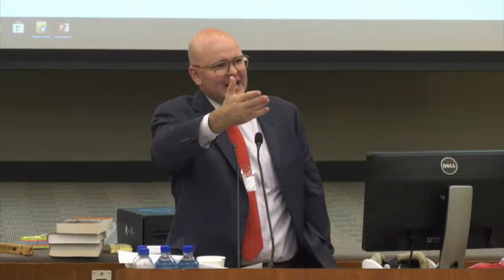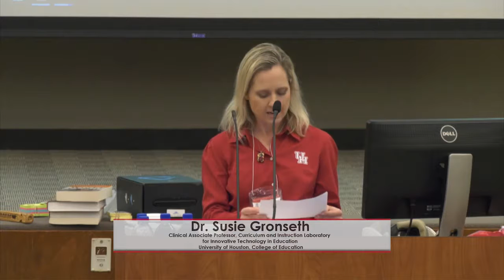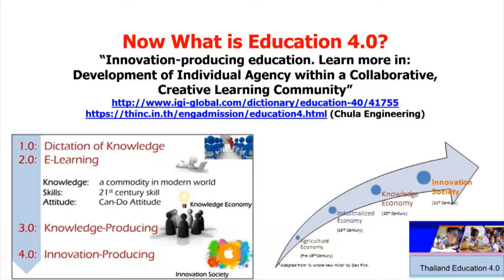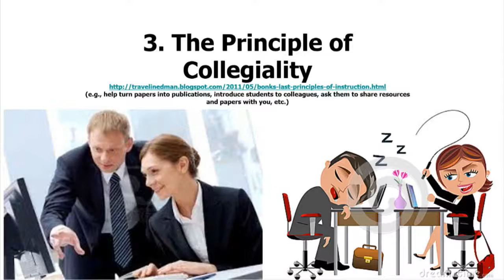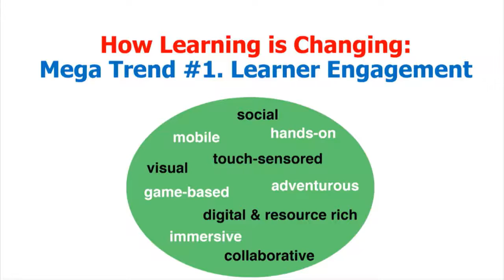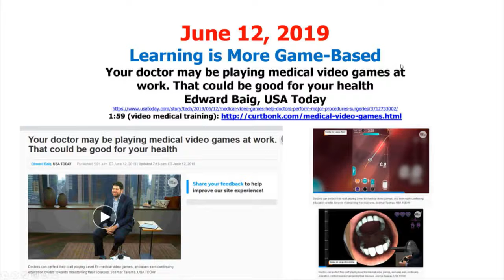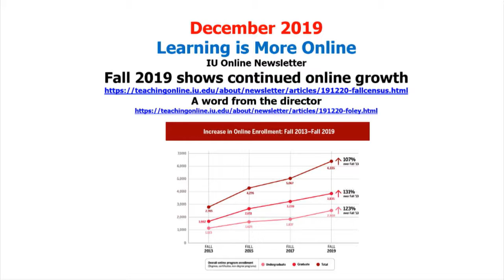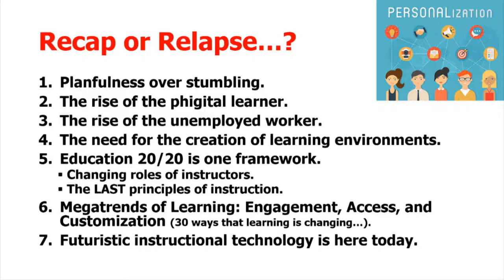Meaningful Health Science Instruction in the Digital Age: When Evolution Stumbles into a Revolution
University of Houston Information Technology Distinguished Speaker Series 2020

Dr. Curtis J. Bonk, IST Professor, Indiana University